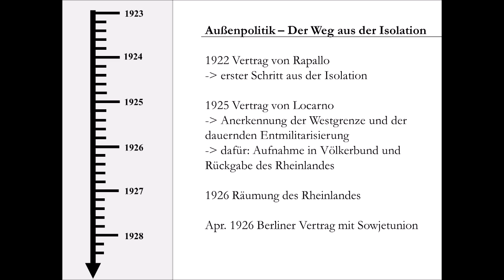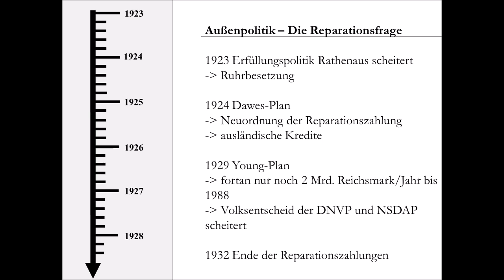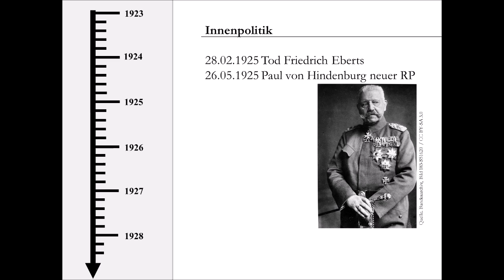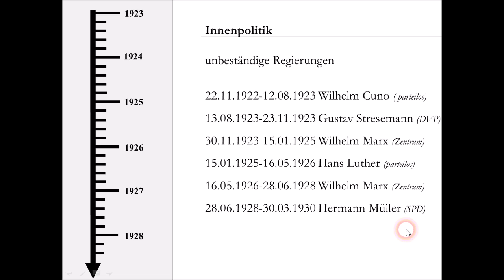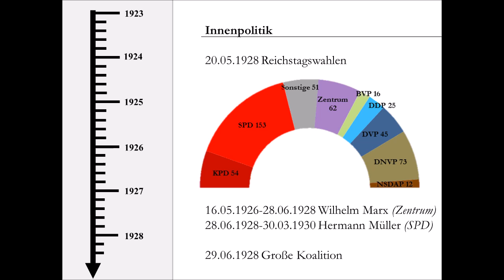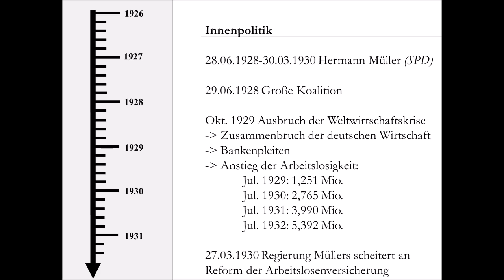Weimarer Republik (Zusammenfassung) - Die stabilen Jahre 1923-1929 (Rapallo | Locarno | Young-Plan)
Nach den diversen Putschversuchen in den Jahren 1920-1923 kehrte ein wenig Ruhe in die Weimarer Republik ein. In die Jahre 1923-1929 fällt das Ende der außenpolitischen Isolation und die Neuregelung der Reparationszahlungen. Trotz dieser Erfolge darf man aber nicht von den innenpolitischen Problemen absehen, die sich in diversen Regierungsneubildungen offenbaren. Als dann die Weltwirtschaftskrise mit voller Härte in die Weimarer Republik einschlägt und eine Reform der Arbeitslosenversicherung angegangen werden sollte, zerbrach die Große Koalition und damit war das Ende der parlamentarischen Republik erreicht.